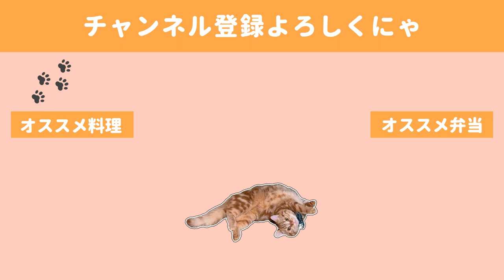ヘルシーかつ私好みのおつまみ作って一人晩酌／猫も隣で【おつまみレシピ】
週末に飲むビールは美味しいなぁ…🤤

◇BGM◇
DOVA-SYNDROME様